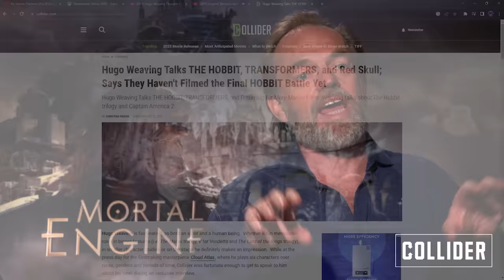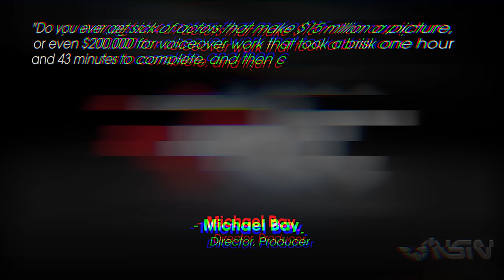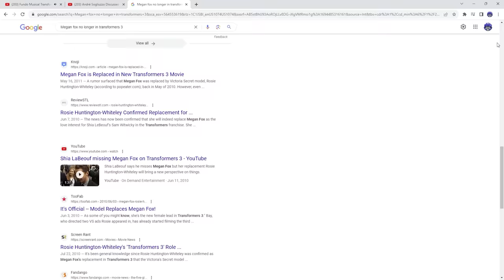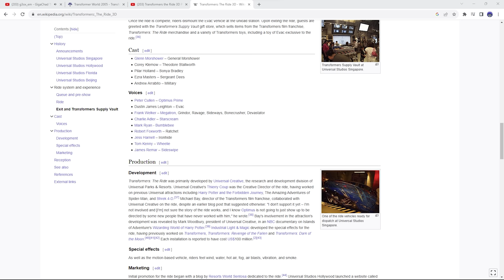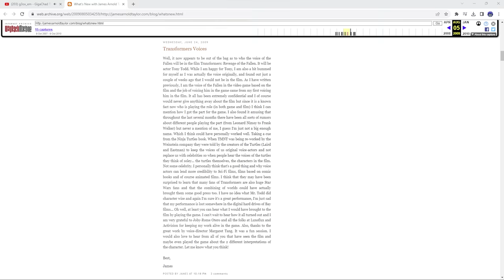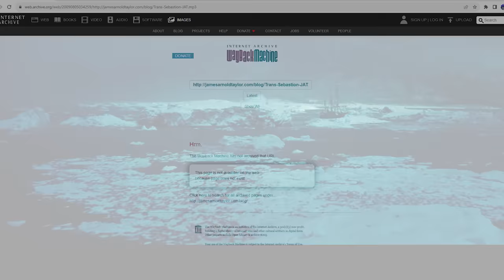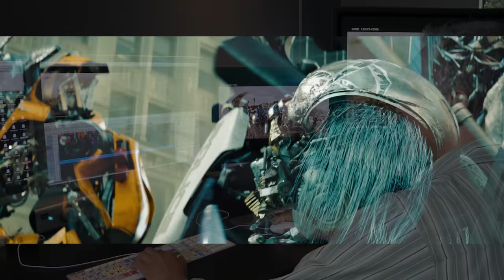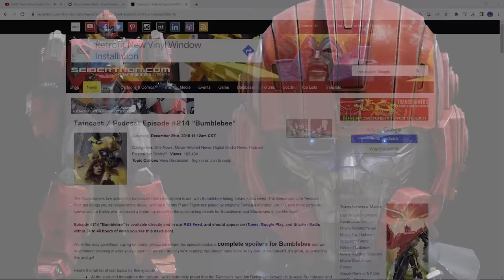The Stories Behind Why These Transformers Voice Actors Got Replaced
Voice actors, their quite literaly the reason why our beloved bots and cons felt so real on the big screen, without them, the Transformers would feel souless. Now with the live action Transformers films nearly 20 year history, many voice actors have come and go. This video will be about every single voice actor that has been recast so far.